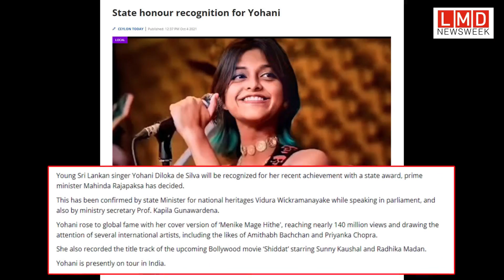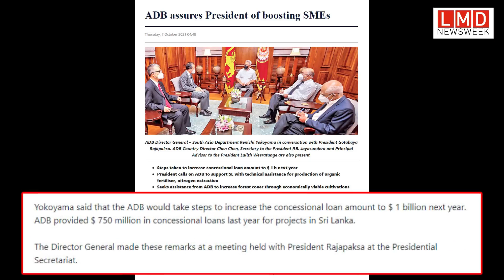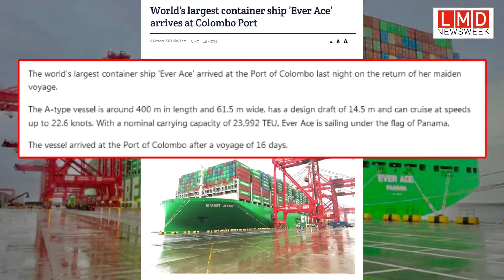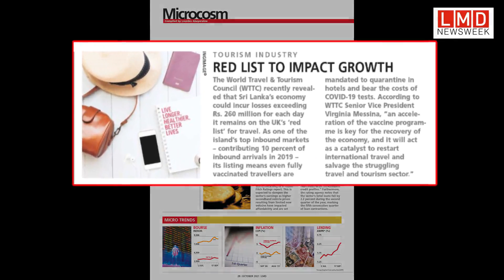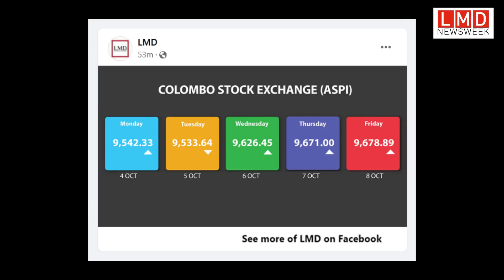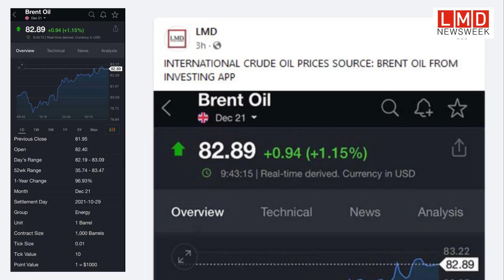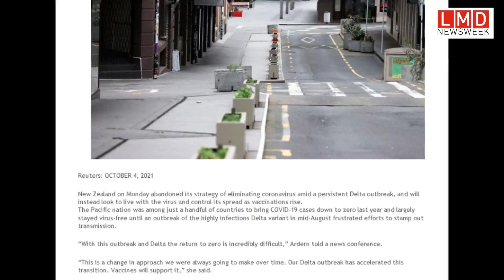LMD NEWSWEEK 08.10.2021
Your weekly wrap of the news with Ashwini Vethakan - Dias

LOLC Holdings PLC
JAT Holdings